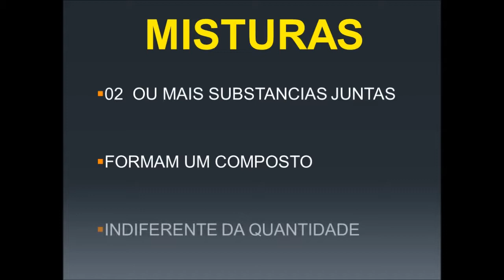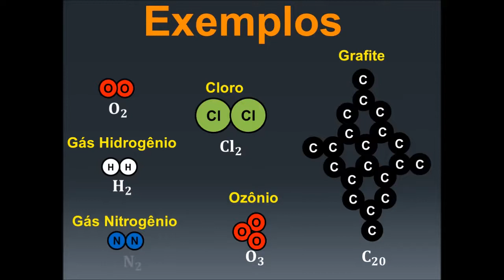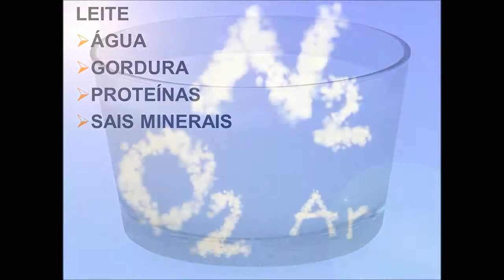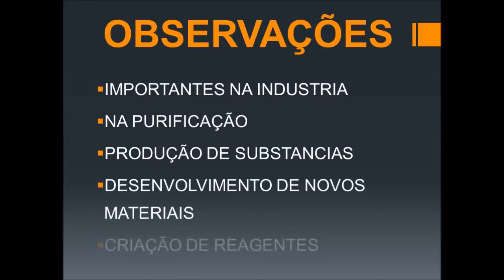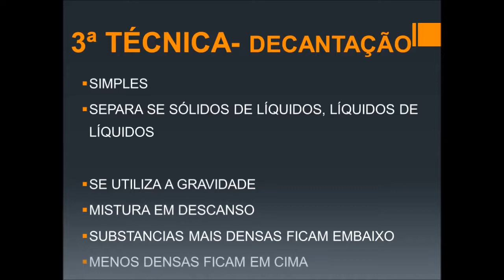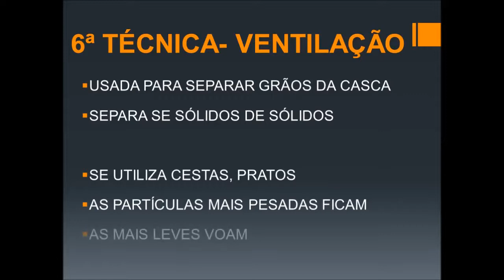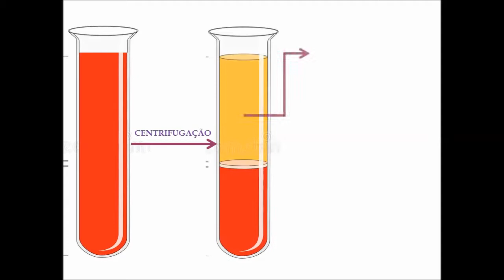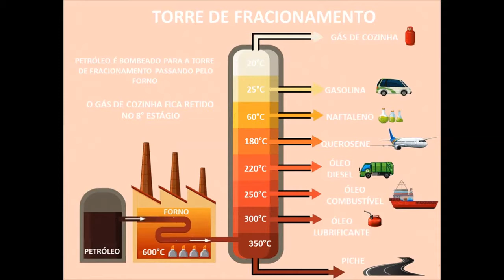SUBSTANCIA, MISTURA E TÉCNICAS DE SEPARAÇÃO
AULA EM VÍDEO ONDE ENSINO SOBRE AS SUBSTANCIAS, TIPOS, MISTURAS, TIPOS E AS TECNICAS DE SEPARAÇÃO MAIS USADAS.